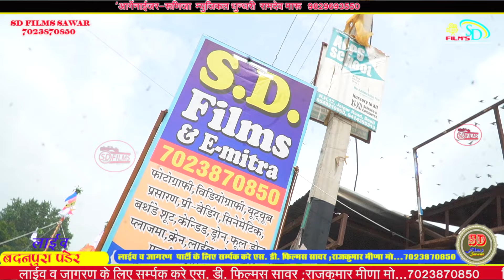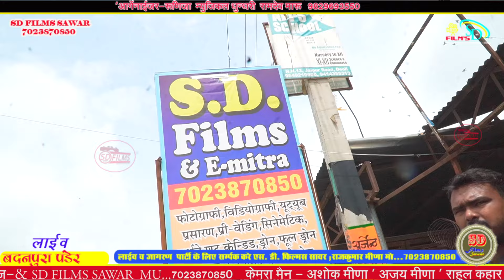🎵NEW Music Treck!! प्रेमशंकर जाट!!💯Viral Dj Remix🔥Gadiya Gadiya pe Name Sawariya ko!!PREMSHANKAR JAT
गाड़ियां गाड़ियां होटला पे नाम लिखियों सवारियां को,
गाड़िया गाड़िया पर नाम लिखे सांवरिया को,
gadiyan gadiyan per naam likho sanvariya ko,
गाड़ियां गाड़ियां पर नाम लिखे सांवरिया